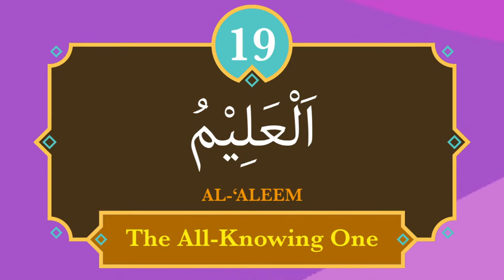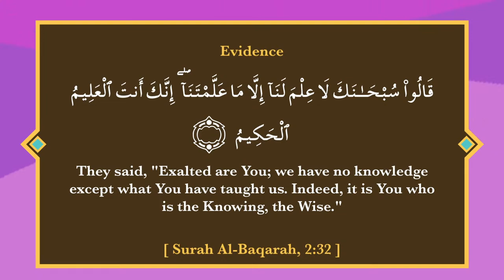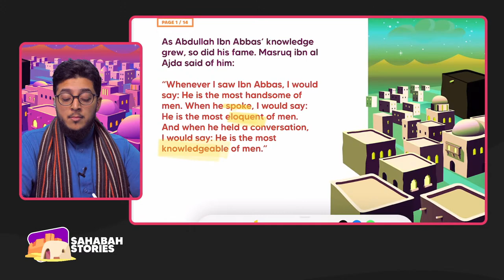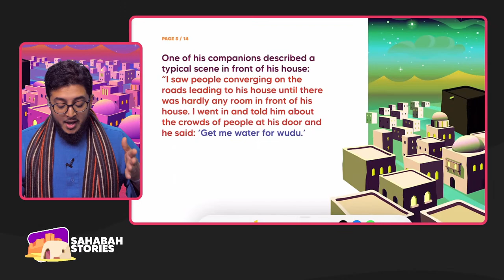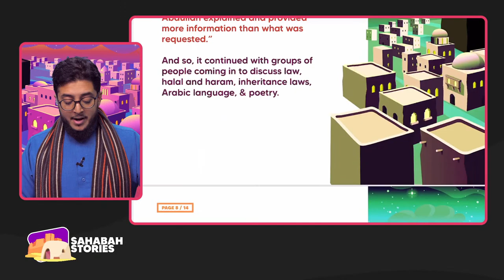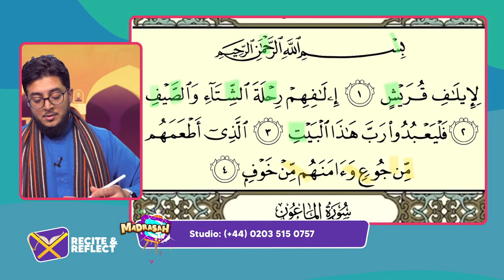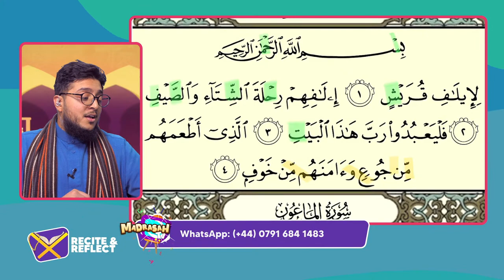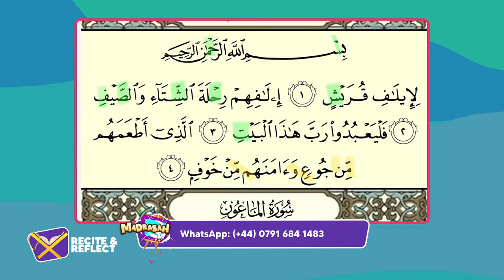Names Of Allah | Sahabah Stories | Tajweed | Recite Surah Quraysh | MTV | Wed 14th Dec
Come and embark on an amazingly fantastic journey with the Qur’an, through Madrasah TV. The perfect go-to Qaida for children. Kids can learn how to recite the Qur’an with correct pronunciation and correct implementation of the Tajwid rules. Join the Super Ustaz Hamza on this fun-filled learning show who will teach & listen to you recite the Qur’an and help your kids create a closer relationship with the Quran!

Studio Line:
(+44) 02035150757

WhatsApp (International):
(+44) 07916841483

►On Sky
►On Demand
►Online

2022 Eman Channel